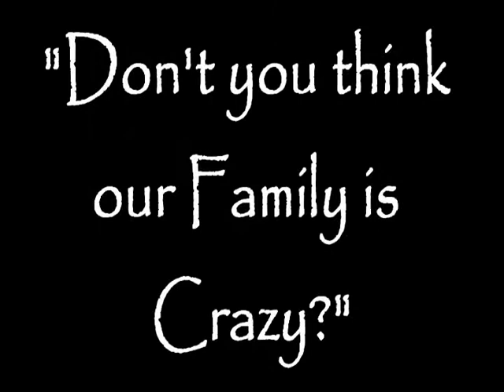BLACK AND WHITE BBQ *part #1 (Vlog 20)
We had a fun and Crazy BBQ (part #1). Don't miss tomorrows (part #2) Funny Guitar Hero Talent Show.
Please be understanding and remember that Samantha is Special needs.

We are Angie and Napoleon and this is Ang and Nap's  Crazy Blended and Mixed Race Family.
We have a combined 8 children and 2 dogs, with 1 son in-law, 1 special needs child, and 1 deaf dog.